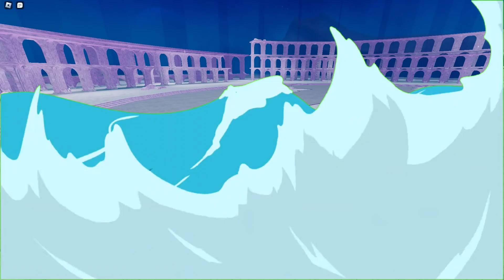Duality x Formless | Type Soul